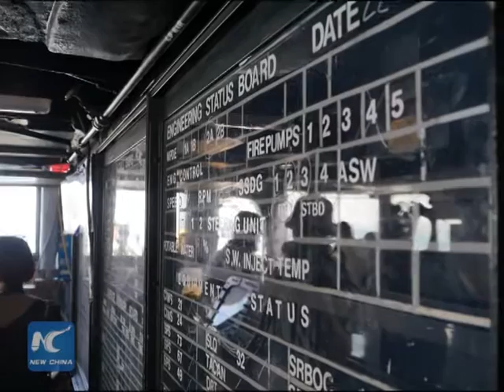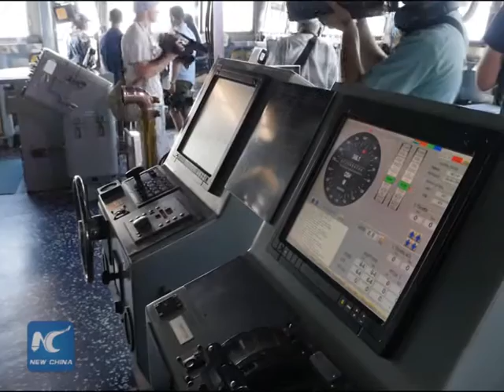Two US Navy vessels join "Sea Breeze-2016" military exercises in Ukraine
Two vessels of the United States Navy, namely a dock landing ship USS Whidbey Island (LSD-41) and a guided-missile destroyer USS Ross (DDG-71) on Monday have joined the “Sea Breeze-2016” international military exercises, which are underway in southern Ukraine.
The two ships will participate in the naval phase of the drills, held in the Black Sea port city of Odessa.